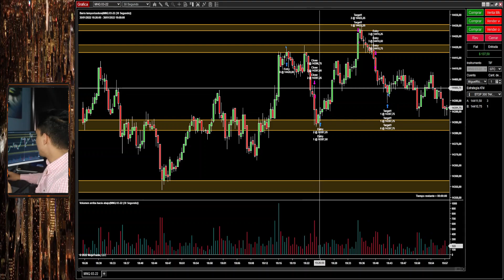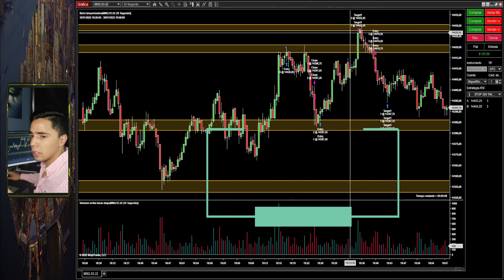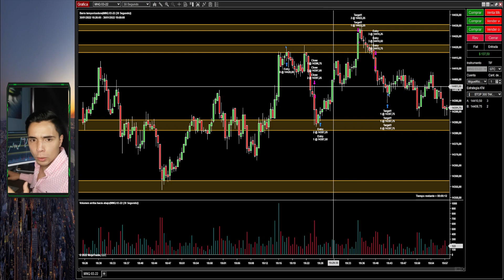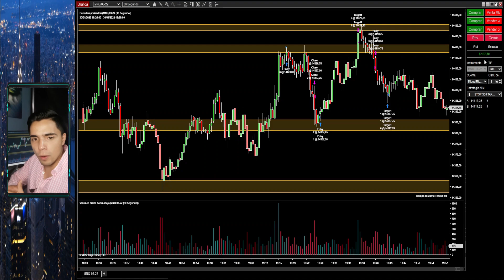💥💥💥TRADING RÁPIDO Y EFECTIVO ¿GANE O PERDI HOY? (30 de enero 2022)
💥¿Quieres aprender a hacer Trading con nosotros?